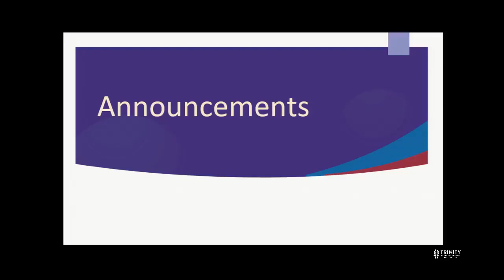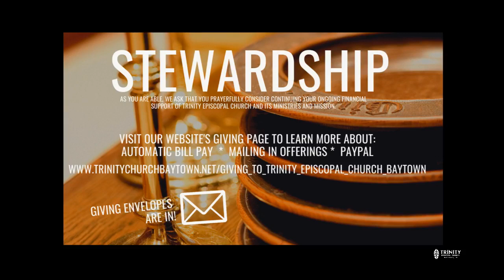2 14 21 Last Epiphany Worship